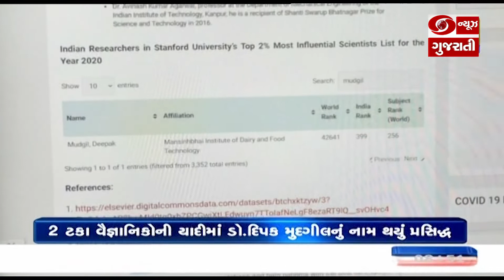મહેસાણા: 2 ટકા વૈજ્ઞાનિકોની યાદીમાં ડો.દિપક મુદગીલનું નામ પણ થયું પ્રસિદ્ધ | DD News Gujarati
મહેસાણા જિલ્લામાં શ્વેતક્રાંતિ લાવનાર દૂધ સાગર ડેરી સંલગ્ન માનસિંહભાઈ ઇન્સ્ટિટ્યૂટના પ્રોફેસર ડો. દિપક મુદગીલ છેલ્લા ઘણાં વર્ષોથી દૂધસાગર ડેરી પરિવારના સભ્ય રહ્યા છે.. તેમની રિસર્ચ સહિતની Activitiesનો US ની સ્ટેનફોર્ડ યુનિવર્સીટીના સર્વેમાં નોંધ લેવાતા વિશ્વના વૈજ્ઞાનિકોની કામગીરી અને આવડતની સાપેક્ષ અગ્રેસર રહેલા 2 ટકા વૈજ્ઞાનિકોની યાદીમાં ડો.દિપક મુદગીલનું નામ પણ પ્રસિદ્ધ થયું છે.